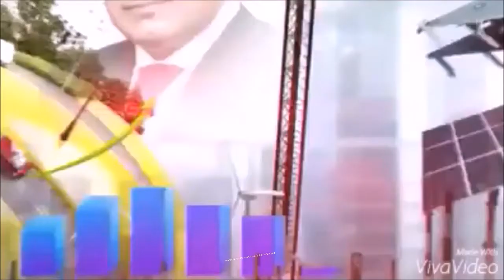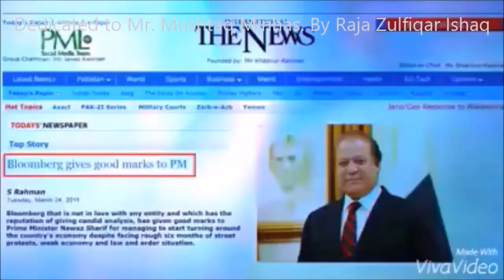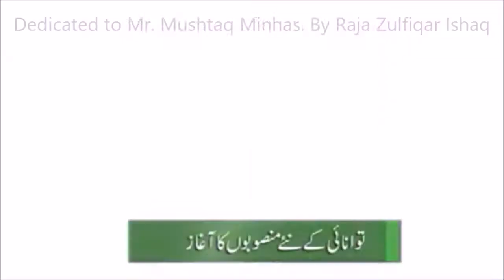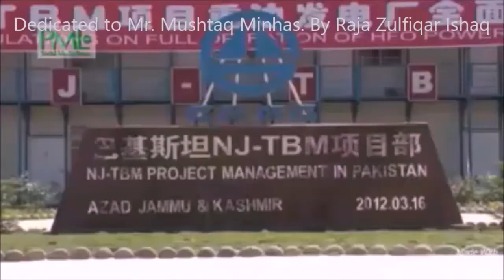Song Dedicated to Mushtaq Minhas by Raja Zulfiqar Ishaq